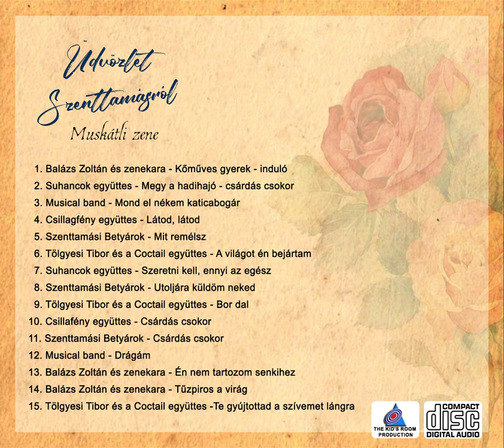2. Suhancok együttes - Megy a hadihajó - csárdás csokor | Üdvözlet Szenttamásról